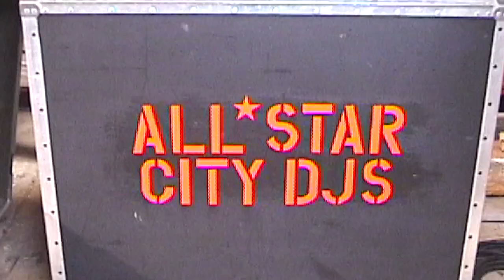Hopie "Yummy" Official Music Video [ Directed by Patricio Ginelsa ]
From the album "The Diamond Dame"

Writer/Director
PATRICIO GINELSA

Producer/Editor
A.J. CALOMAY

Co-Producers
KAE HOPE RANOA
PATRICIO GINELSA
JOHN P. RAPOSAS

ANTHONY IGNACIO

Art Director/Production Design
JOCELYN FERNANDEZ

Wardrobe
MARYBELLE BUSTOS

Cake Baker
RAD CREATIONS

"Yummy"
“The Hopie Spitter”
Written by K. Ranoa
Produced, Mixed, & Mastered by 6Fingers for Carpal Tunnel Vision
Scratches by DJ Jetski of Groundbasics

Assistant Director
LAWRENCE IRIARTE

2nd AD
JESSICA CHEN

Assistant Camera
JEFF NOLDE

2nd AC
DB Cheng

Key Grip
PACIANO TRIUNFO

Best Boy Electric/Grip
ELSON ROS

Grip/Electric
JAMISON BOYER
DINO AINZA

Make-up
KATHY LE

Art Dept Production Assistants
PHIL CERDENOLA
KEVIN CORREIA
JUDITH FERRER
MARVIN FONTANILLA

Production Assistants
ADI ESTACIO
ANDREA CENTINAJE
LEROID DAVID

Craft Services
MARIA MICHI CARMEN
DONNA ECHIVERRI & HAL BECKHAM

2nd Unit
Director of Photography
ELSON ROS
AC
DB CHENG

Visual Effects Artists
CARLOS BONILLA
A.J. CALOMAY
DEREK DOI
EUGEN SASU
ELSON ROS

VFX Assistant
JAMISON BOYER

Color Timer
CARLOS BONILLA

Sound Design/Mix
RYAN FRIAS

Still Photographer
JJ CASAS

Behind the Scenes Videographer
YASMINE GOMEZ

Behind the Scenes Editor
JORDAN ABRANTES

CAST

HOPIE SPITSHARD

MC Wack
J BILLION

Deejays
DJ CHARLIE DARKER
DJ SNAYK EYEZ
DJ MiDNi6HT
MC J-SMOOTH
WILLIE YAPCHING
DJ XYLOPHONE

Entourage
JEN GARDNER
JENAE SUAREZ
MARIA MICHI CARMEN
KAREN UYENCO

Butler
LEROID DAVID

DEL THE FUNKY HOMOSAPIEN
6FINGERS

Background Talent
CHASEN PAPER
P-FUNK
TOPKAT
ADRIEL "ADRIZZLETRON" LUIS
BEATS ME
JASON DOMINGUEZ
GENIEVE JARAMILLA
KIRSTINA SANGSAHACHART
TINA NGUYEN
XUAN VU
TIFFANIE ARLANTICO
JENNY LEE
ASHLEY THOMPSON
CJ DOMINGUEZ
AUDREY ENRIQUEZ
ARJAY DAS

Inspired By
THE MOBILE DJ SCENE
BAY AREA HIP HOP
THE 80’S
MIKE DREAM
ANALOG VIDEO
LINEAR EDITING
THE ELECTRIC COMPANY
ROXANNE SHANTÉ
"ROXANNE'S REVENGE" MUSIC VIDEO
TOM PETTY AND THE HEARTBREAKERS
“DON'T COME AROUND HERE NO MORE” MUSIC VIDEO
DIRECTOR JEFF STEIN

Special Thanks
DEMY CARVAJAL
ALL*STAR CITY DJs
CHRIS CORTEZ
NATIVE ELEMENTS
CLIFFORD BROWN
DB CHENG
FREYER LIGHTING
SIREN STUDIOS
MADE JEWELRY
APRIL MANDAP OF RAD CREATIONS
ADAPT ADVANCERS
KAZ-WELL
MELANIE FONTANILLA
DARRIEL GINELSA
DARYN WAKASA
MATT ABAYA
CREAM the BARBER